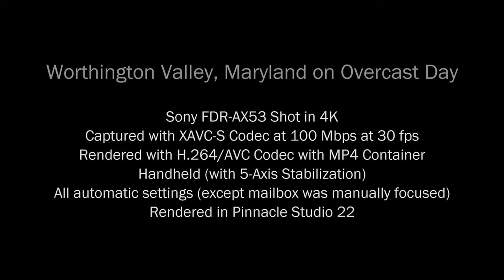Sony FDR AX53 4K Camcorder Test Video and Configuration movie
I just purchased the Sony FDR-AX53 4K camcorder last week. So far, I love everything about it. The image quality and image stabilization (5-axis gimbal) is insane. I went out yesterday afternoon to a beautiful area about a mile from my house, Worthington Valley, which is "horse country" for thoroughbreds. I thought an overcast day would be a good test of the camera. These video clips were done for the purpose of testing the image stabilization with hand held (especially the zoom). I must confess that on some of the tightest shots, I held the camera against me but definitely did not use a tripod!

I did a lot of research about 4K cameras (prosumer level, under $1000) and what drew me to this camera was the long zoom (30x) and the 5-axis gimbal that is truly amazing with hand held videos and during the full zoom. I have been mostly in auto mode but have played with the manual settings. In the AX53 model, only one manual setting can be set at a time. I found that the most useful manual settings are exposure and focus - I'll play around with aperture control another time. I used the manual focus in this video to set the close up focus on the mailbox and then left it on manual focus for the 30x zoom. The results are perfect. Auto-focus on tight zooms works well only half the time (the camera has trouble finding the precise focal plane). I have plenty of hard drive space so like to capture and render in the highest quality. The settings I used are in the title page of this video.

The camera is super easy to learn - the menu structure is the nicest I have seen on any video or D-SLR camera. To shoot in 4K, one must use Sony's XAVS codec which works fine with the major editing software. To get best quality, I shot at the maximum 4k frame rate, 30 fps. There are faster frame rates for high speed at lower resolution. Also, chose less compressed (100 Mbps which is 12.5 MBps). Any ultra high speed class 3 SD card will have no problem keeping up with that data stream rate. These are the highest quality settings one can get from this video camera.

I hope you enjoy this video demo. I'll try to get some sunny day test videos up one of these days.